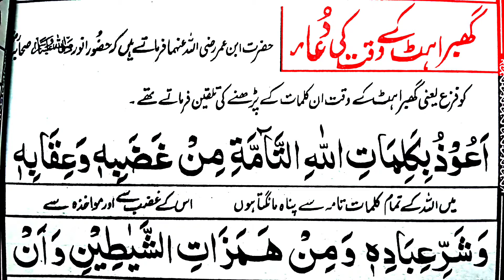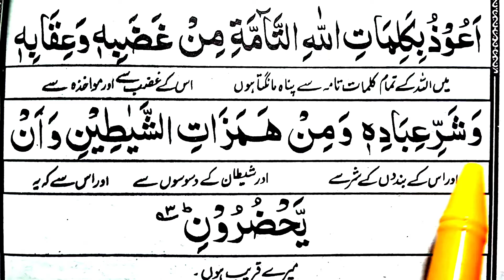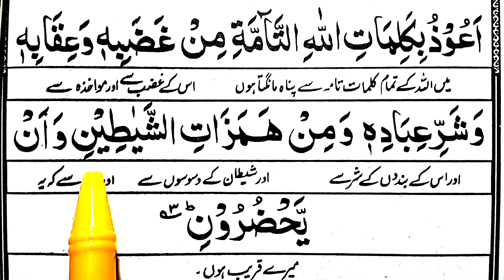Ghabrahat ki dua | dil ki ghabrahat door karne ki dua | ghabrahat or pareshani ki dua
Ghabrahat ke waqt ki masnoon dua Dil ki ghabrahat dur karne ki best dua Ghabrahat ki dua